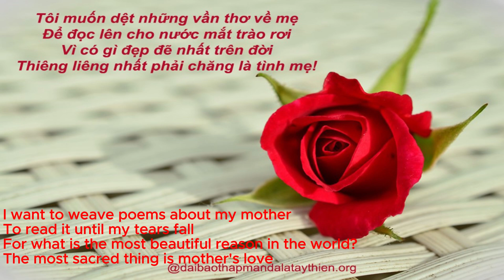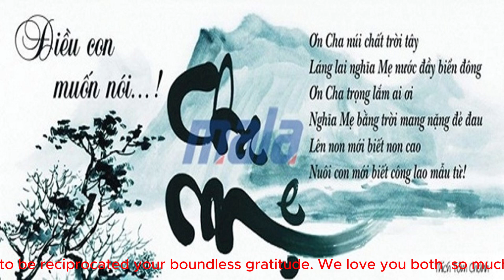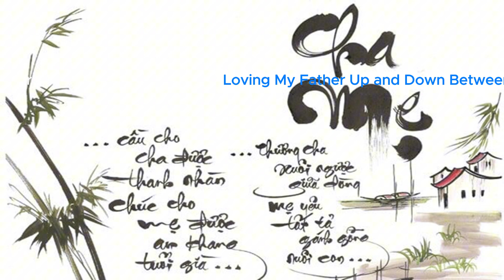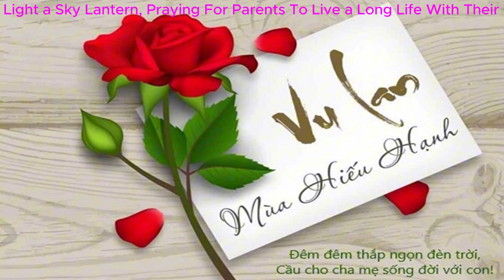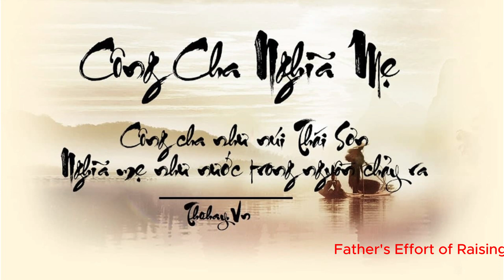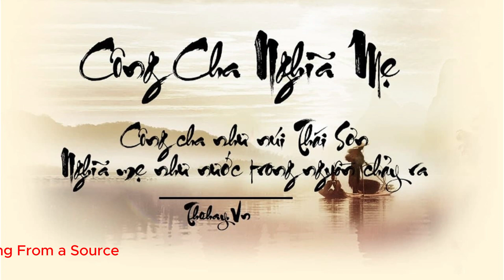Kính Mừng Đại Lễ Vu Lan-Great Celebration of Vu Lan-Parents' Day 2024